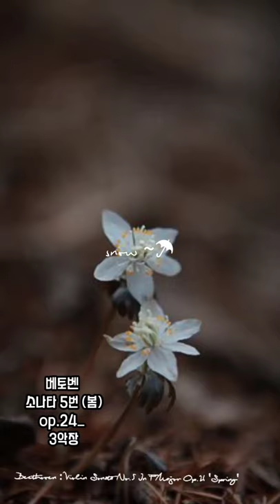🌾 [Classic Music Playlist] 베토벤 바이올린 소나타 5번(봄)Beethoven : Violin Sonata No.5 'Spring'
🎧베토벤 바이올린 소나타 5번 (봄)
1~4악장 (반복재생)

Beethoven :
Violin Sonata No.5 In F Major Op.24 'Spring'

✔ 베토벤 바이올린 소나타 5번 (봄) Op.24 - 1악장 클래식 by 스트링하우스

✔ 베토벤 바이올린 소나타 5번 (봄) Op.24 - 2악장 클래식 by 스트링하우스

✔ 베토벤 바이올린 소나타 5번 (봄) Op.24 - 3악장 클래식 by 스트링하우스

✔ 베토벤 바이올린 소나타 5번 (봄) Op.24 - 4악장 클래식 by 스트링하우스